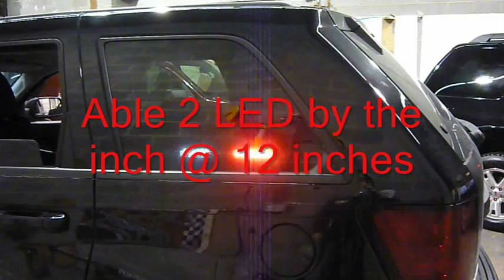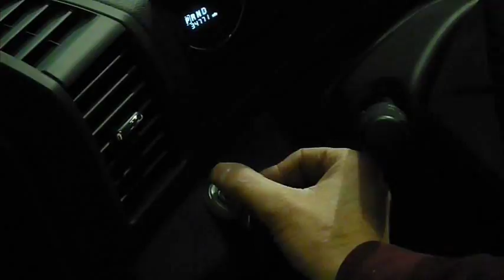2008 Grand Cherokee (EVI)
2008 Jeep Grand Cherokee equipped with Whelen Vertex Hide-A-Way LED's, Whelen fog lamp LED's, Able 2 LED by the inch @ 46", 12" and 30" and a Whelen HHS2200.